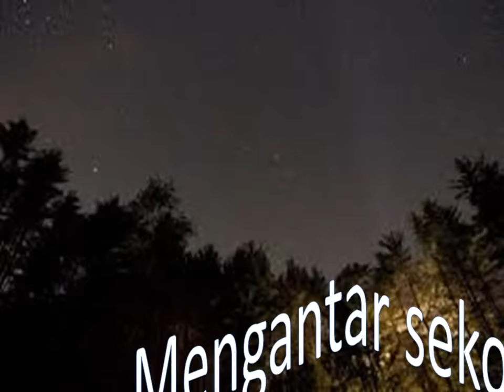Selamat Hari Ibu Setiap Hari